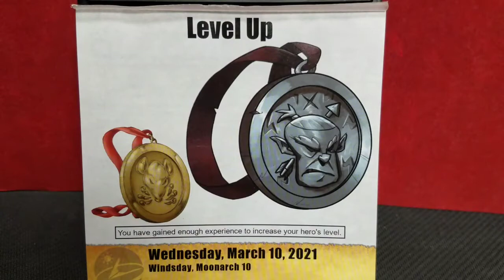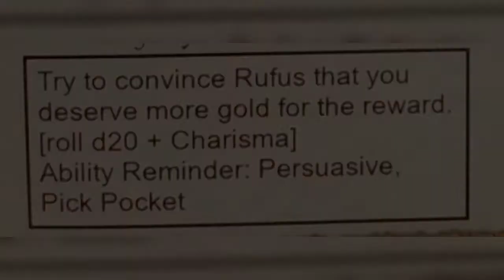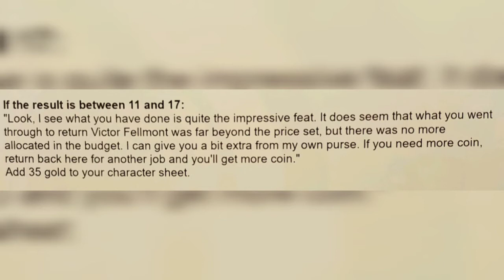Let's play the Quest Calendar by Sundial Games - Day 70